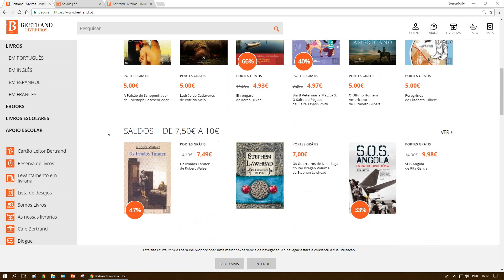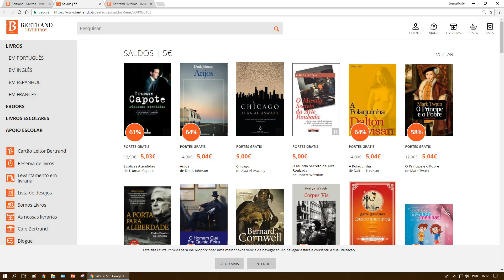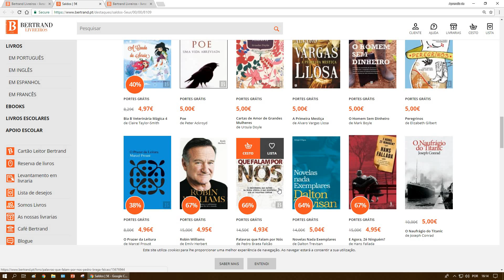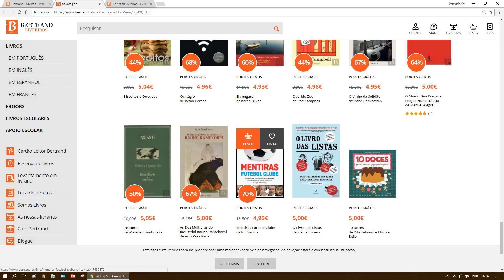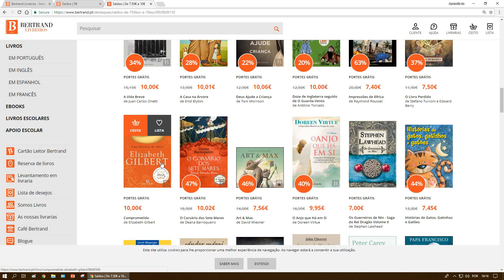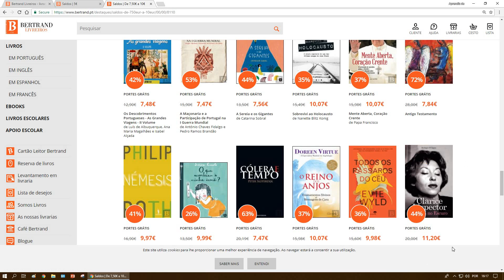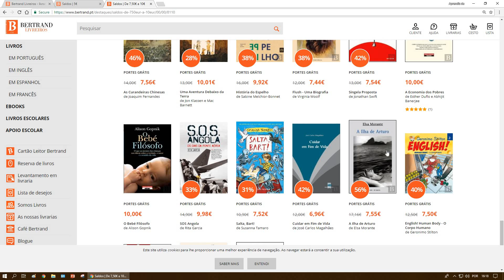Livros & Pechinchas #5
Esqueci-me de dizer, mas os portes são grátis até amanhã. Não sei até quando duram estes saldos :/

Não se desgracem, pensei nisto como window-shopping x) E, se não fizer um vídeo entretanto, boa passagem de ano a todos!!